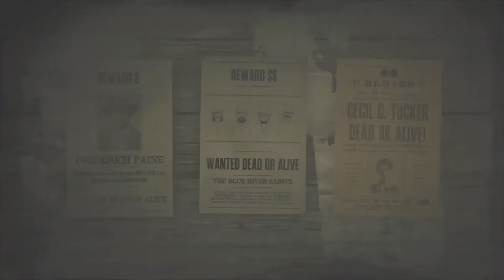RDO: Legendary Bounty Cecil C Tucker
Red Dead Online Bounty